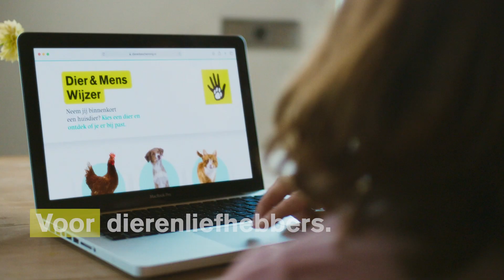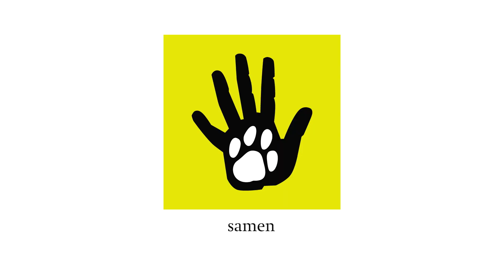Bedankt voor jouw steun in 2021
De Dierenbescherming heeft mede dankzij jouw steun het afgelopen jaar weer veel voor de dieren kunnen doen.